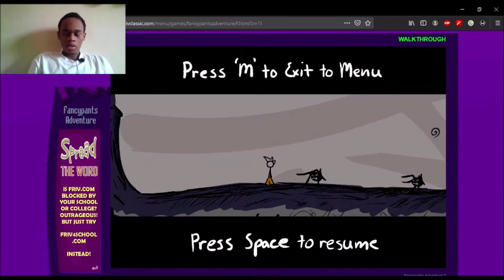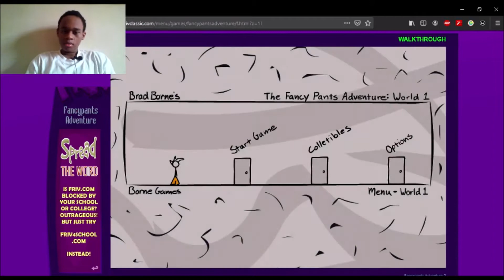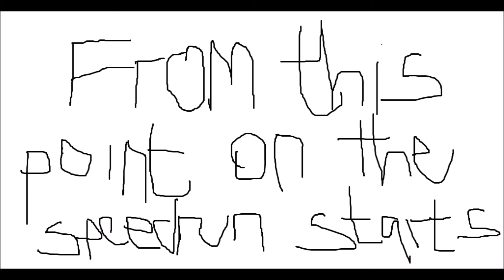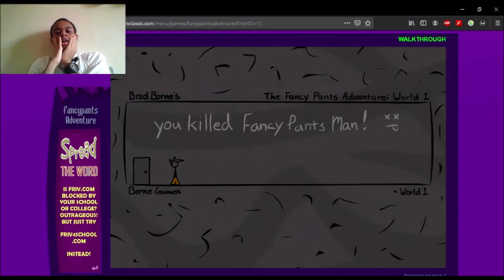Speedrunning Fancy Pants Adventure!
I speedrun Fancy Pants World 1.